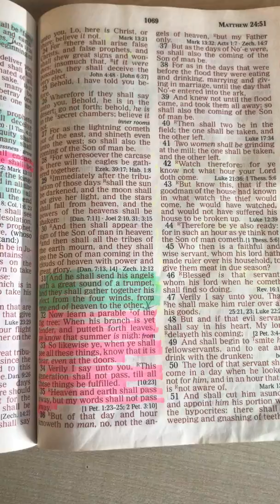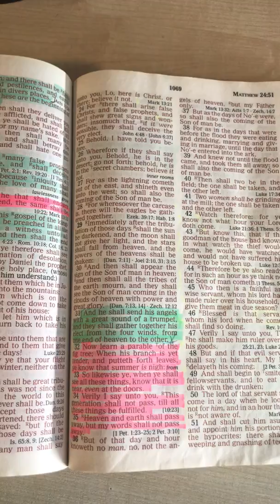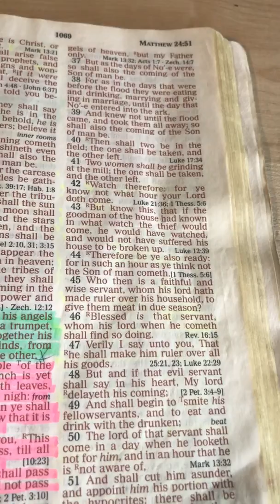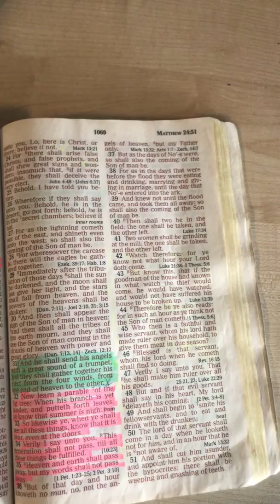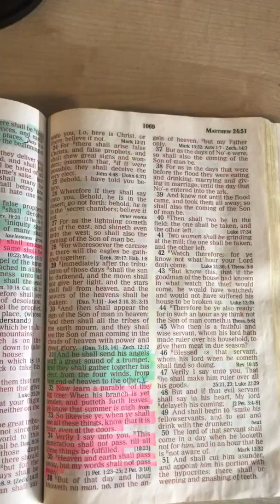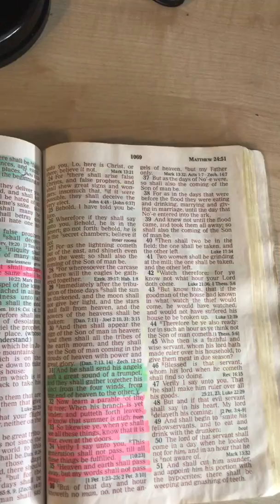all about the here and now